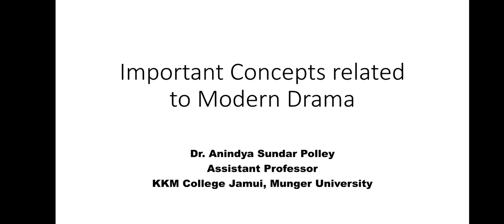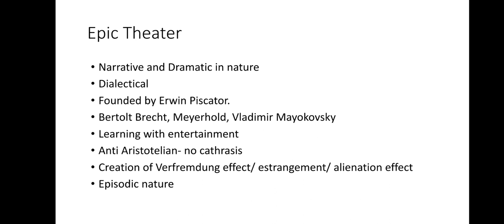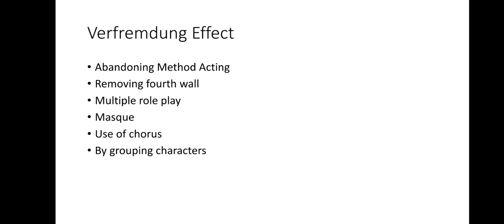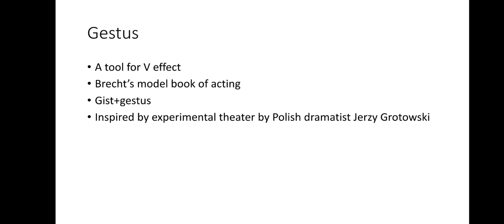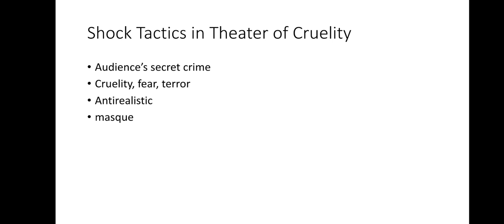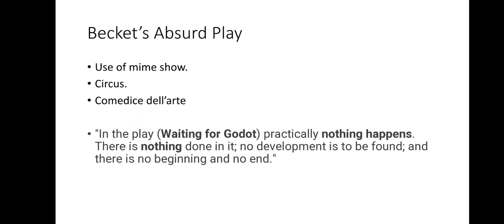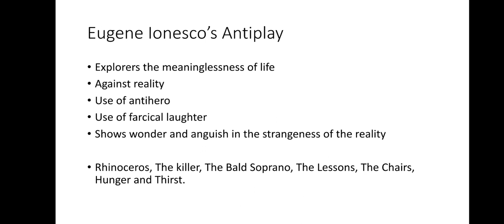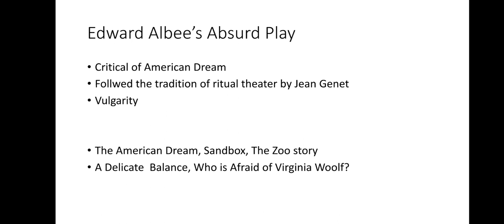Important Concepts regarding Modern Theater (for UGC NET preparation)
by Dr. Anindya Sundar Polley